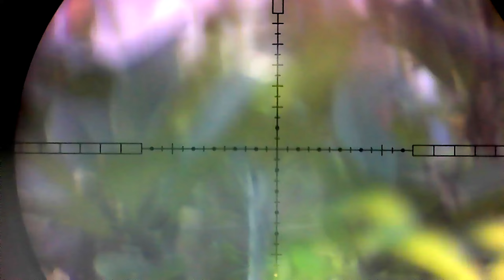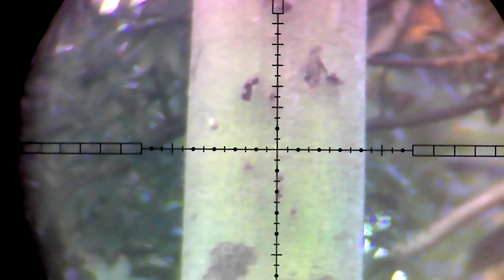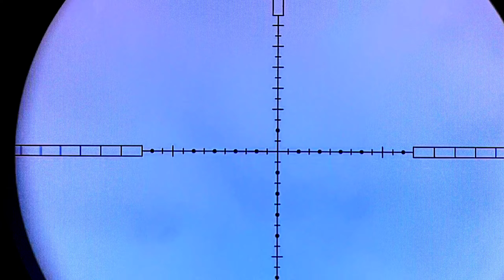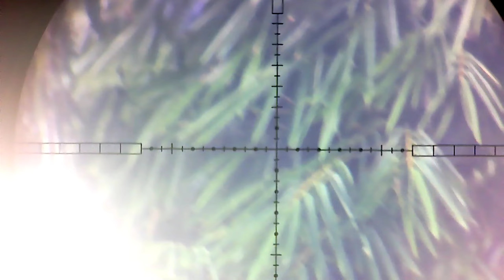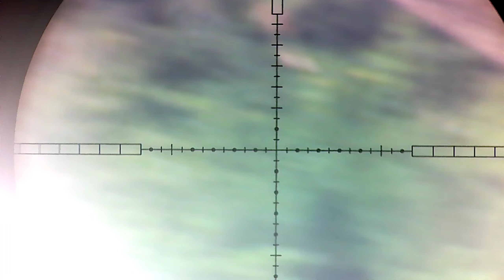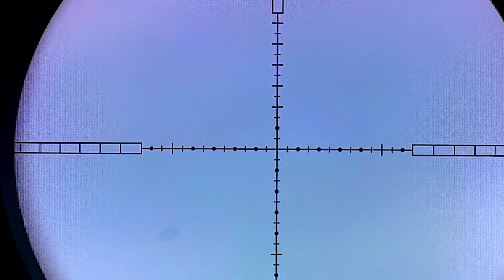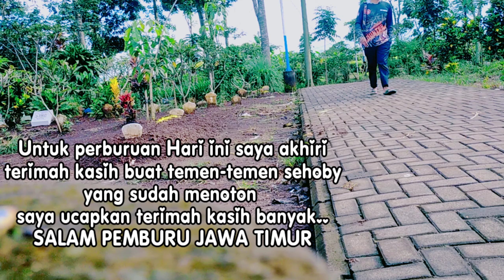Berburu Malang perkampungan ||Tekukur Dan ruak-ruak